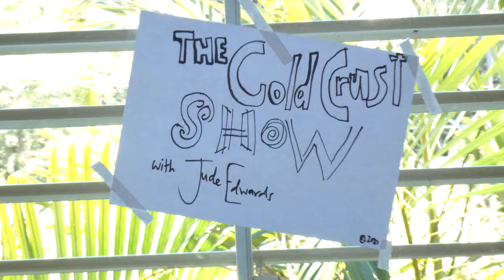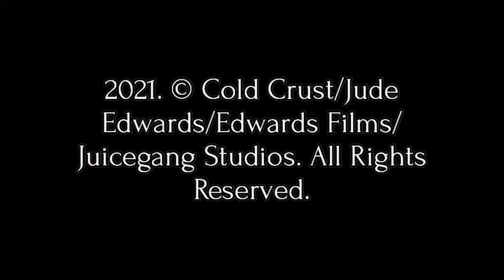The Cold Crust Show Episode One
with special guests James Edwards and Ashley Edwards